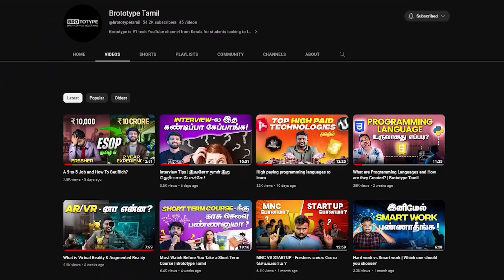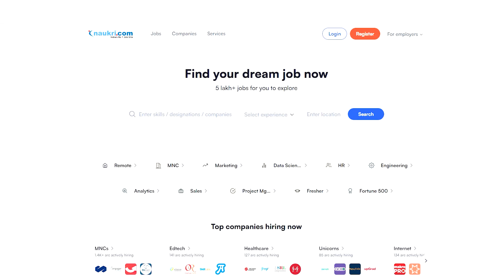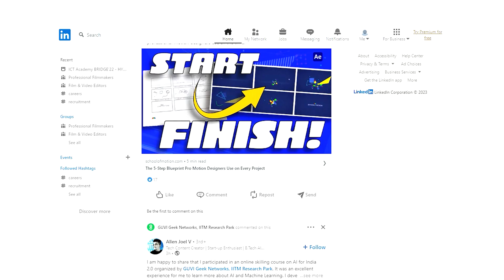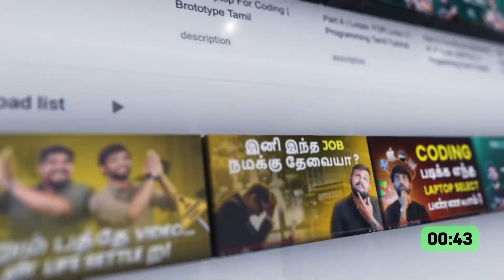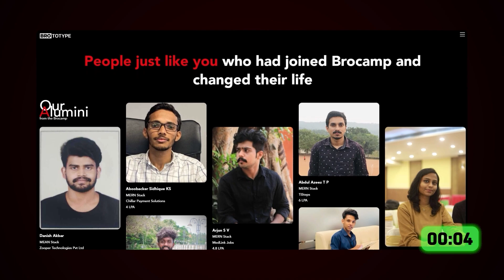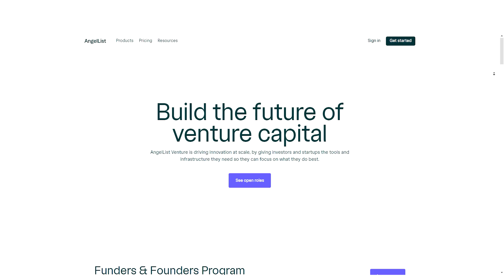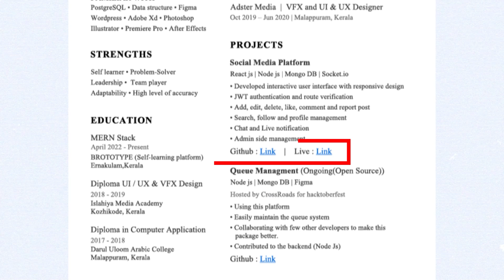TOP HIGH PAYING JOB PORTALS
Let's know the top Indian job portals where we can find companies looking for professionals.

About Us

We help you build high-income software development skills and start a real IT career. That’s what we do at Brototype, South India’s leading coding and software training community for aspiring developers.